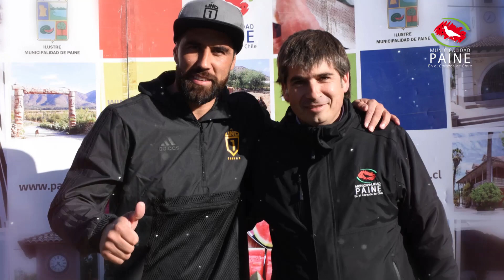Paine clínica de arqueros Claudio Bravo